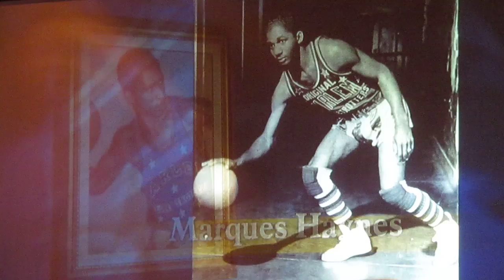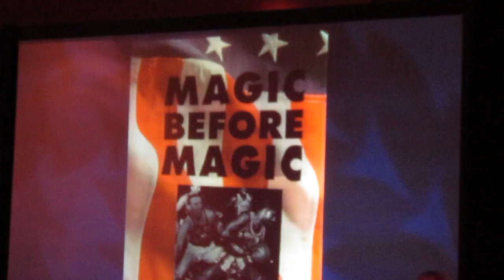Marques Haynes Induction Ceremony - 2011 Oklahoma Hall of Fame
11-time NBA Champion Bill Russell was in Oklahoma City, Okla. on November 17, 2011 to help induct former Langston University basketball player, LU Hall of Famer and Harlem Globetrotter Marques Haynes into the 2011 Oklahoma Hall of Fame.  At the beginning of the video, Russell is introduced by Mike Turpen, a member of the Oklahoma State Regents for Higher Education.